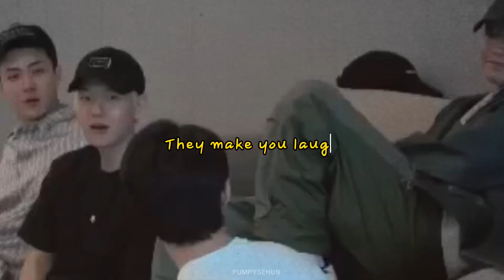CHANSOO: Simple Sign You Have Found The One 💛